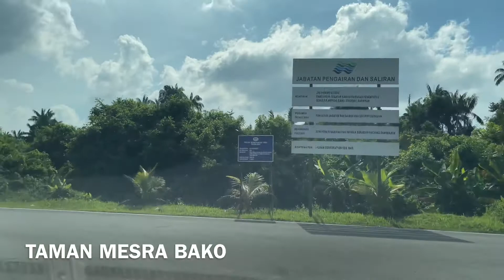TAMAN MESRA BAKO KUCHING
Taman Mesra Bako